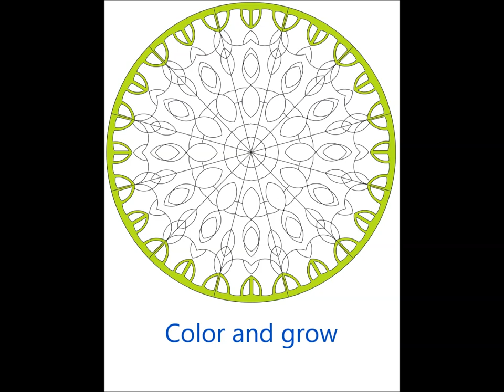coloringbook for adults malbuch für Erwachsene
50 verschiedene Muster zum Ausmalen, alle von Hand einzeln von Grund auf neu hergestellt. Dies verleiht den Mustern die Einzigartigkeit
und Originalität des Herstellens und Schaffens.

Jedes Muster erfordert eine unterhaltsame Planung zum Färben, da es unzählige Möglichkeiten gibt, das Muster zu färben, und unzählige
Kombinationen von Farben zum Färben

Das Ausmalen der Muster im Buch gibt Ihnen die Möglichkeit, sich von allem anderen als kreativem Ausmalen zu befreien. Dies gibt Ihnen

die Möglichkeit, die Schönheit der Farben in Ihrer Fantasie in den Mustern zu manifestieren, und gibt Ihnen die Aufregung, kreative
Kunstwerke zu schaffen und zu vollenden.

Ihre Kreativität wird mit mehr Mustern zum Ausmalen wachsen.

Dieses Buch mit den enthaltenen Mustern ist ein großartiges, einfaches und dennoch schönes Geschenk, mit dem jeder die Kreativität in

sich entdecken und den Spaß und die Aufregung beim Ausmalen und die Zufriedenheit bei der Arbeit an persönlichen künstlerischen
Leistungen erleben kann.

Malbuch,
Erwachsenenmalbuch,
Coloring Book,
Farben,
Entspannung,
Kreativität,
Malen,
Kunst,
Freizeit,
Therapie,
Zeichenbuch,
Farbtherapie,
Ausmalen,
Mandala,
Gedächtnistraining,
Stressabbau,
Meditation,
Kunsttherapie,
Malset,
Relaxation,